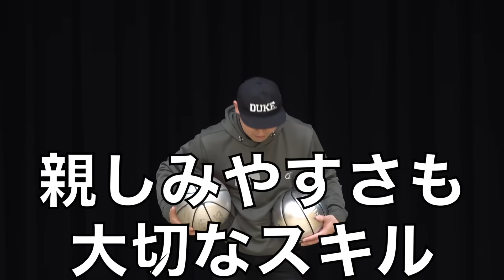【失礼連発】「世界チャンピオン｣って、見た目だけで分かるくらいオーラあるの？？？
（編集：と）

東海オンエアLINEスタンプはこちらから！

【東海オンエアの個人アカウント】